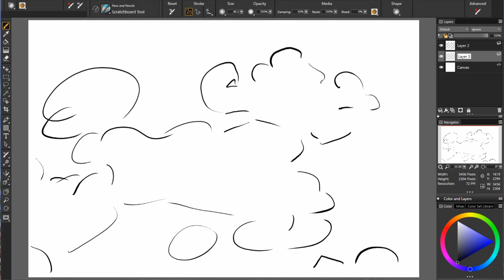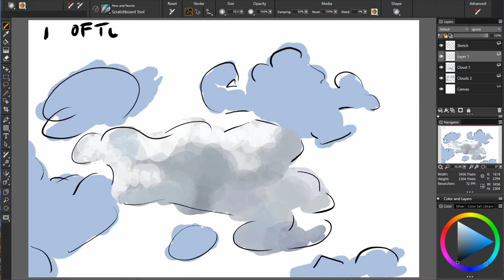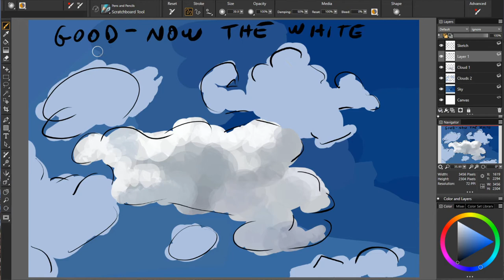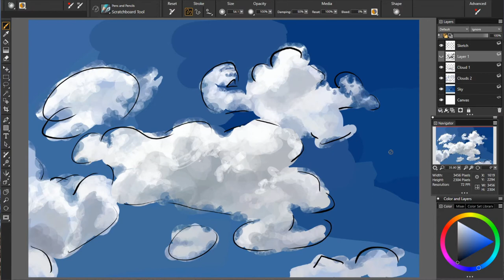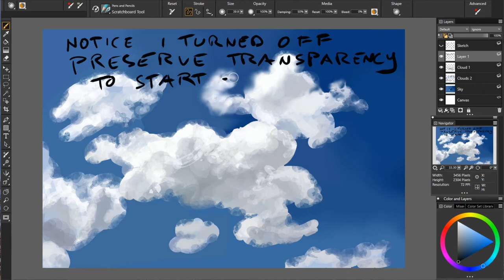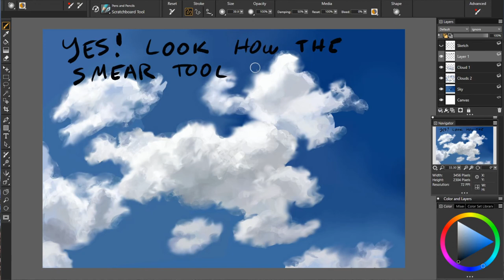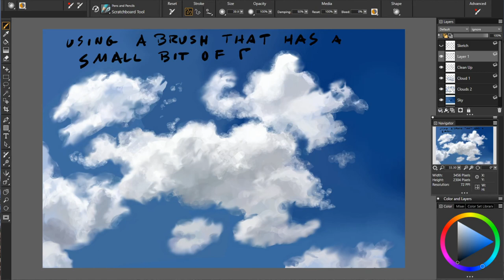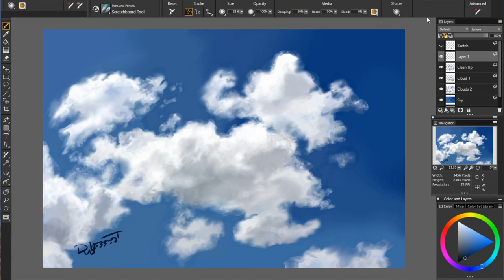96. "Basic Clouds" Easy Four Step Method Digital Painting Tutorial by David Luebbert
1. Sketch
2. Blocking in separate forms
3. Details
4. Final clean up

In my videos I show you the easy method I use to paint everything!  Learn to use these four important steps with your digital art software, then you can use them for every subject you create.  Of course, they must be put into practice, practice, practice!  Develop your artistic skills and be the unique artist who can draw and paint everything in your own way and style.

FIND ME HERE:
SOFTWARE:
Windows 10